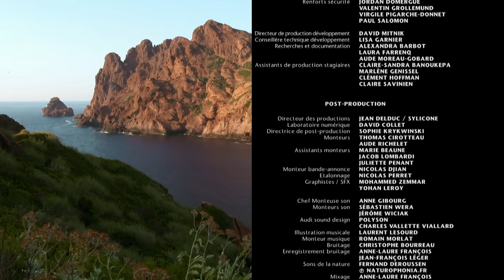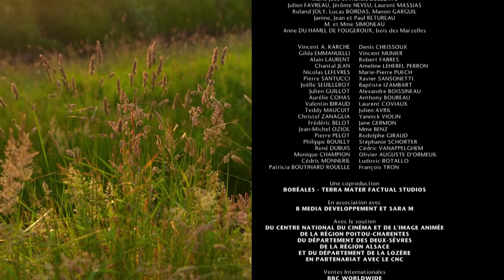Wild France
A documentary that shows the different fauna that populates natural habitats of France, and the people that aims to protect and preserve them.

Director: Fred Fougea
Writers: Jacques Malaterre, Fred Fougea, Marie-Noëlle Himbert
Stars: Guillaume de Tonquédec, Christian Couloumy, Stéphanie Bodet